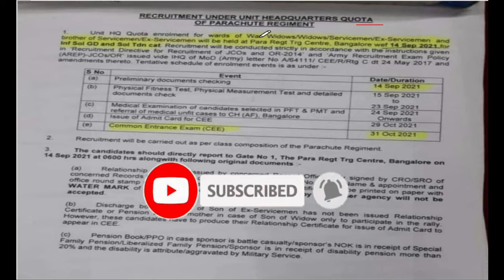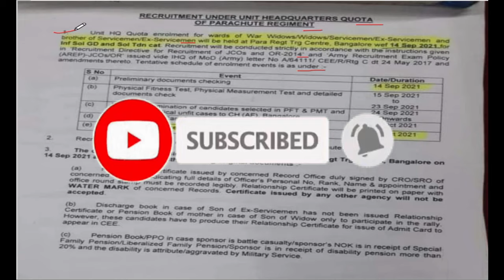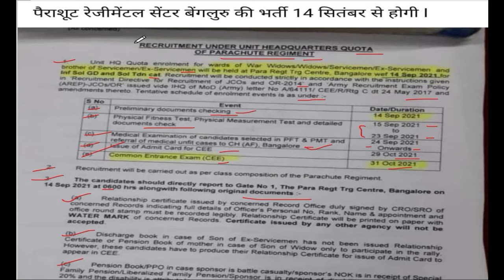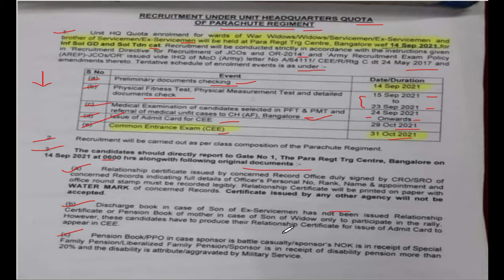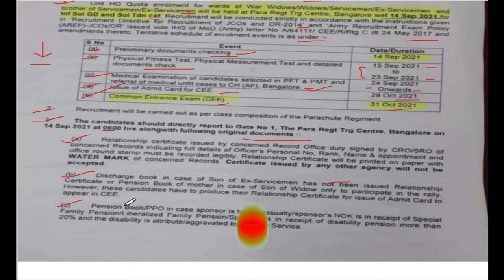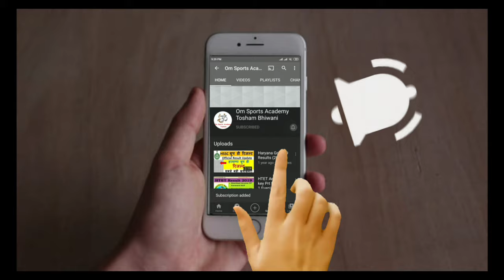Para Regiment Centre Relation Bharti 14 September 2021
Para Regiment Centre Relation Bharti 14 September 2021|| para regiment centre relation bharti 2021
Video Chapter- There Are 4 Chapter In This Video At Least Of 10 Second and Start From 0:00
0:00 intro
0:10 bharti information
6:16 channel Information
9:16 subscribe intro

Tags-
parachute regiment
parachute regiment relation bharti 2021
para regiment relation bharti 2021 date
parachute regiment relation bharti
parachute regiment bharti 2021
parachute regiment bharti
para commando kaise bane
para regiment relation bharti 2021
para sf
how to become para comando
para regiment centre relation bharti
para regiment relation bharti bangalore
para bharti 2021
para regiment bharti 2021
para bharti recruitment
para bharti
para center relation bharti 2021
army relation bharti 2021
para relation bharti 2021
relation bharti
para commando bharti 2021
para regiment
parachute regiment
para bharti 2021
para regiment training center bangalore
asc center bangalore relation bharti 2021
guard regiment relation bharti 2021
indian army relation bharti 2021
para regiment relation bharti
sports bharti 2021
58 gtc relation bharti 2021
all center relation bharti 2021
amc center lucknow relation bharti 2021
amc centre lucknow relation bharti 2021
armed center ahmednagar relation bharti 2021
new relation bharti 2021
para commando bharti
para commando recruitment 2021
para regiment centre bangalore relation bharti 2021
para sf bharti 2021